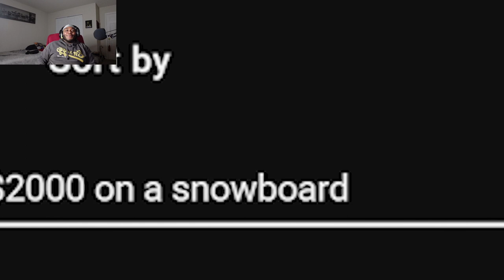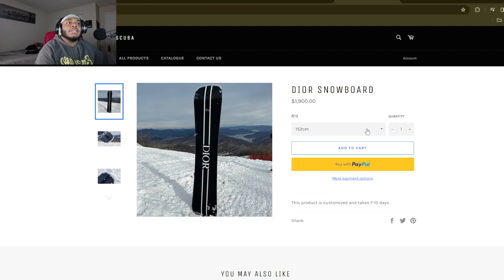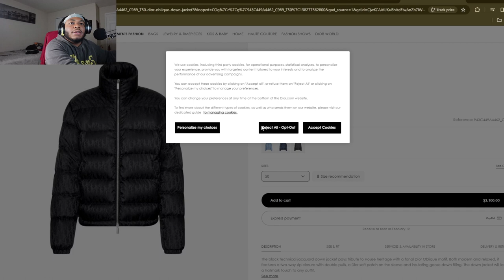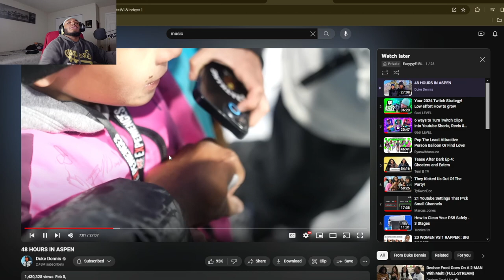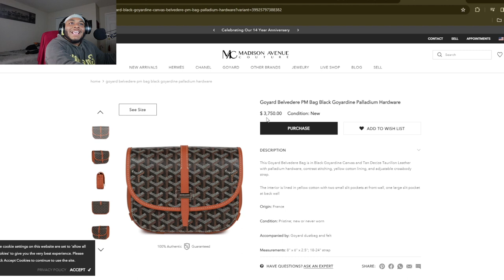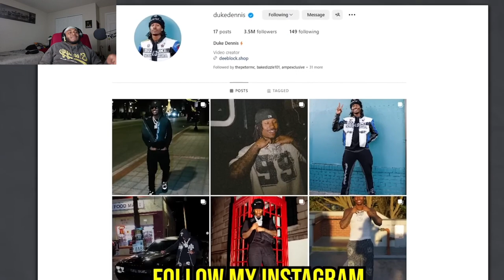DUKE DENNIS AKA THE RIZZLER 48 HOURS IN ASPEN (Reaction)